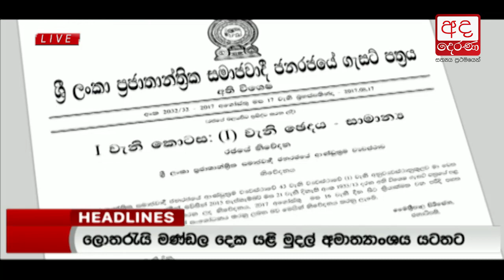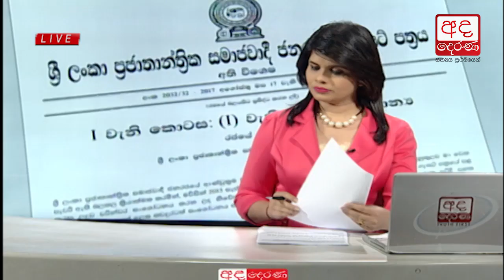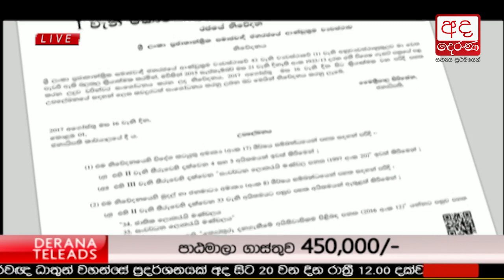Ada Derana Lunch Time News Bulletin 12.30 pm - 2017.08.18